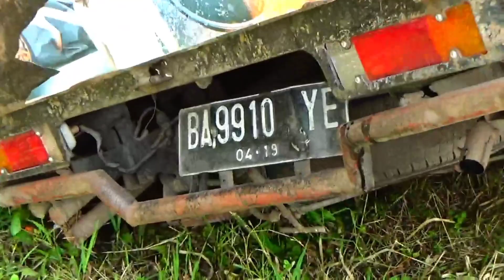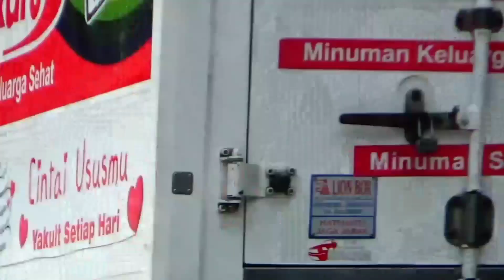SITINJAU LAUIK MENGGANAS DI BULAN PUASA !!! KECELAKAAN TERUS TERJADI !!!